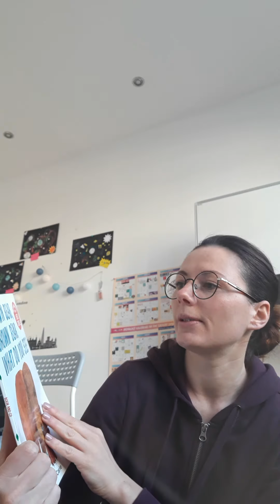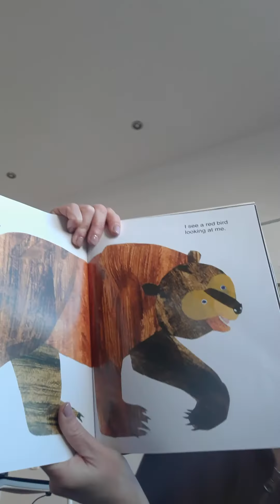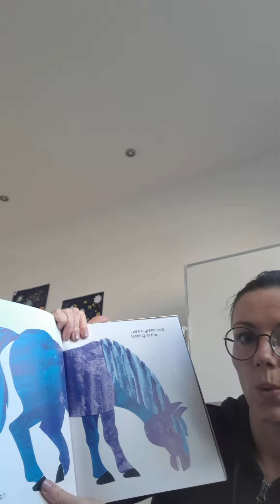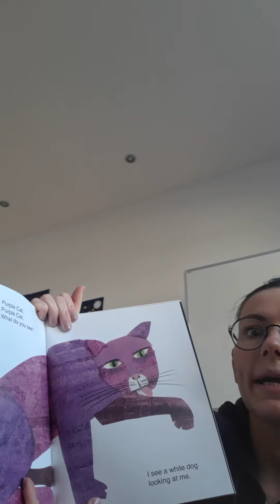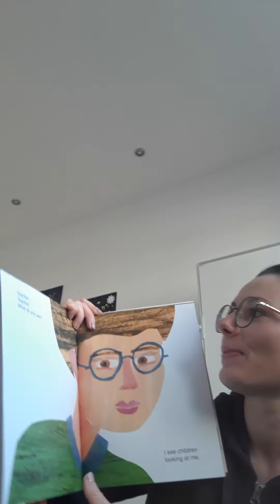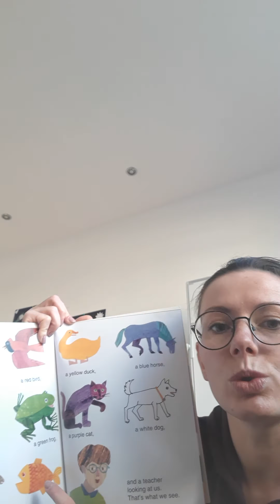A song and a book-spring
Inch Wincy Spider and Brown Bear